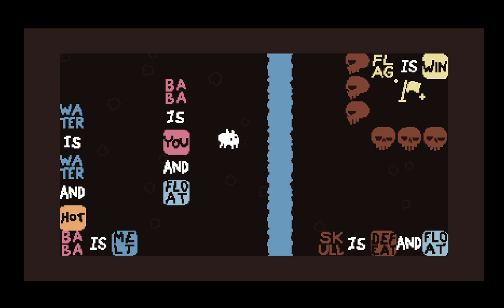Cute Puzzle Games To Relax By | BaBa Is You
I really like puzzle games, but I'm also really bad at them...

Head over to my twitch to catch my next stream

Streams run Sundays and Wednesday starting at 8P.M. EST